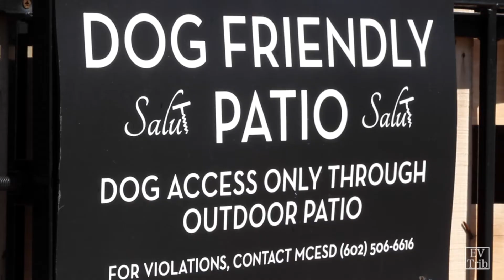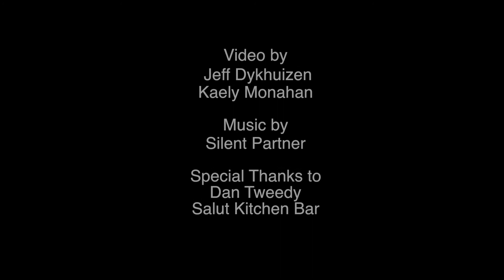Cocktail of the Month - Salut Kitchen Bar's Whiskey Smash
Stop at Salut Kitchen Bar at 1435 E. University Drive, just west of McClintok Drive in Tempe.
Mention this video during the month of July to get a special treat!